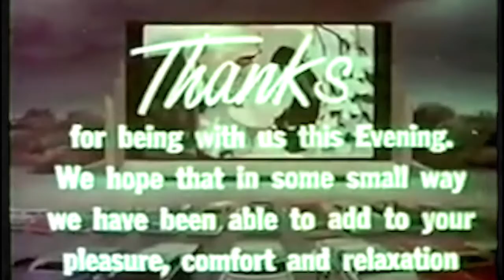Unger The Radar with Randy Unger - 1/26/20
Unger The Radar with Randy Unger - 1/26/20. Tonight, Randy will be interviewing fashion influencer, TV personality, model and philanthropist Simonetta Lein of the Amazon Prime show The Wishwall. Randy will also be discussing the best and worst films of 2019 with special guest critics Rachel Kolb, Karen Benardello, and Chris Clemente.